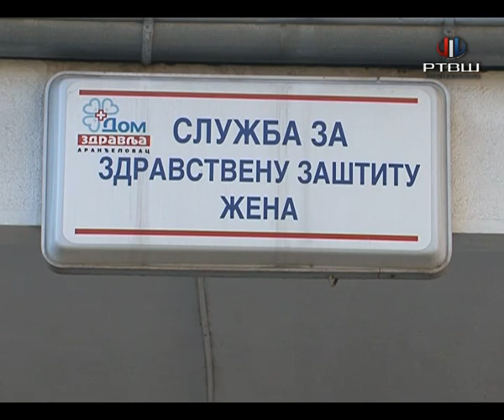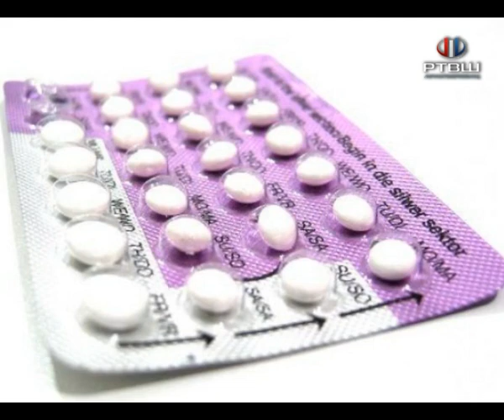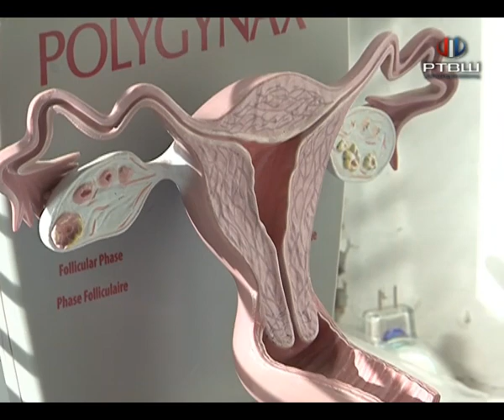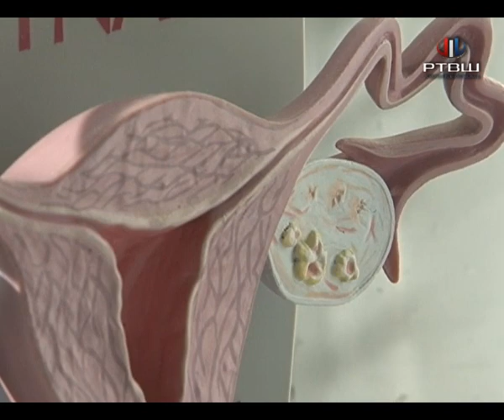RTV Šumadija - Planiranje porodice